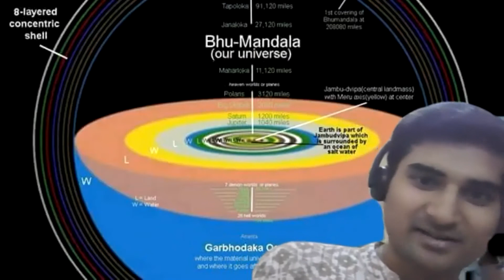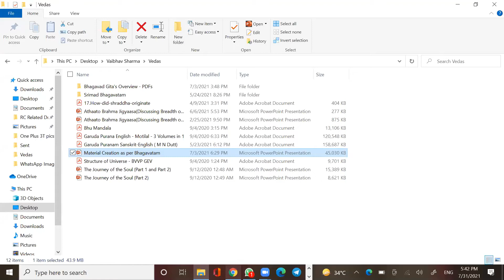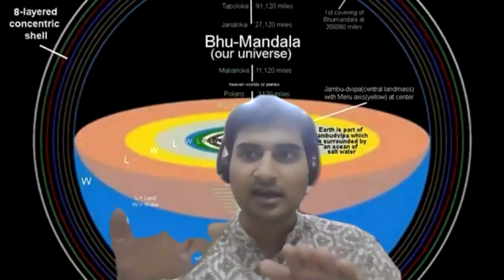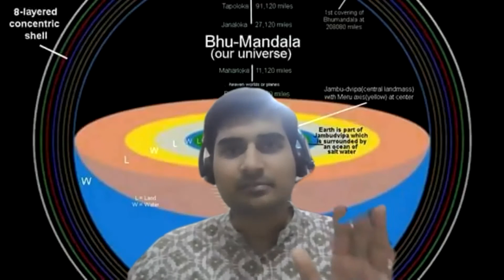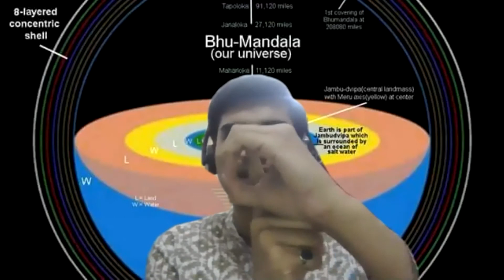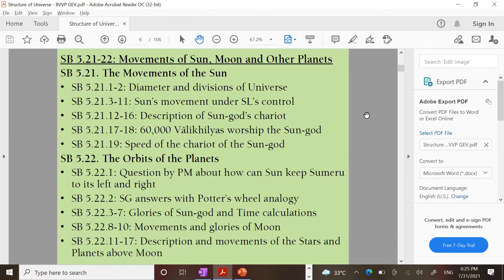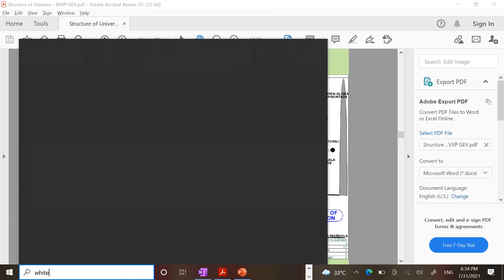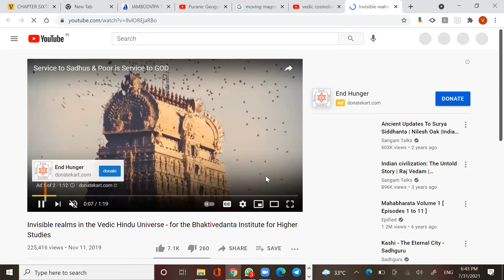Intro - Vedic Cosmology | Part 1 | Any Proof that Earth Rotates? | कोई सबूत है कि पृथ्वी घूमती है?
Introductory discussion along with question answers of audience has been done on the Question - Is there any scientific proof of Earth's Rotation? Or is the Earth Stable?

दर्शकों के प्रश्न उत्तर के साथ परिचयात्मक चर्चा इस प्रश्न पर की गई है - क्या पृथ्वी के घूमने का कोई वैज्ञानिक प्रमाण है? या पृथ्वी स्थिर है?

Small Correction (at 32:25 mins): Foucault Pendulum was discovered in 1851 (and not in 1821).